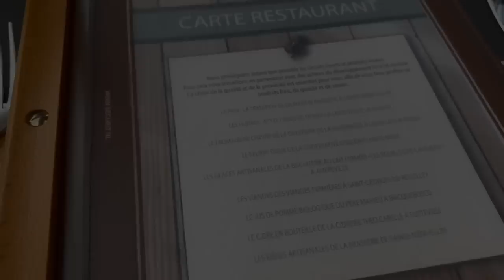🎥VLOG: Blabla, Photo, Resto, NOX Parfums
✨ CODES PROMO :

-20% avec le code BereYT20
👗SHEIN:
-15% des 29€ d’achats ou bien -20% des 69€ avec le code Berebeauteplus
-10% avec le code Berebeaute
Code parrainage FRIEND1091554 a inscrite Lots de votre inscription
-50% sur tout le site avec le code BERE50
-20% avec le code BEREBEAUTE20 aur tout le site